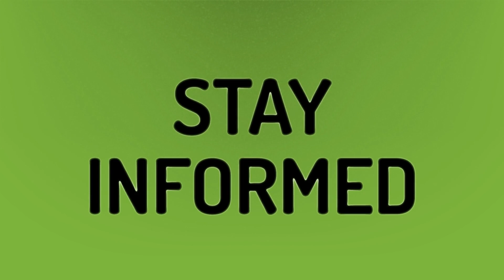What is single live intrauterine fetus?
Intrauterine Gestational Sac • What is single live intrauterine fetus?